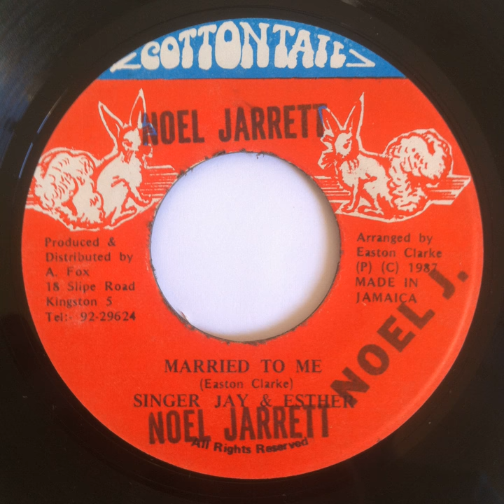Singer Jay & Esther - Married To Me - 7inch / Cottontail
Loja de discos de vinil especializada em Reggae Roots, Dancehall, Digital, etc.
São Paulo - SP - Brasil - Enviamos para todo Brasil.

Singer Jay & Esther - Married To Me
Label: Cottontail